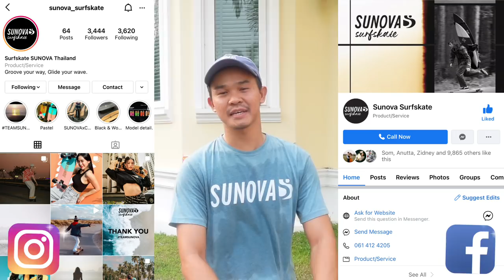ชาช่าเลโอลองเล่น SurfSkate ครั้งแรกในชีวิต !? มีโปรมาสอน !!